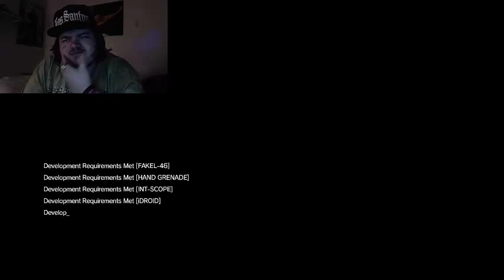L and friends play metal gear solid 5 part 5